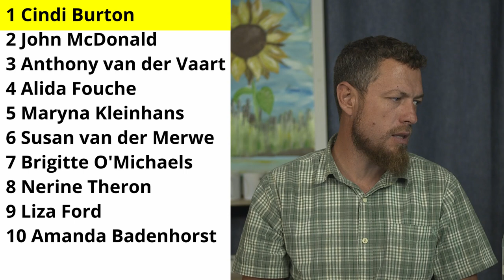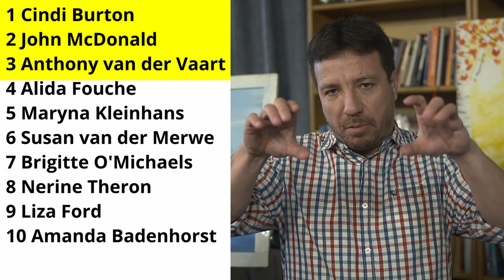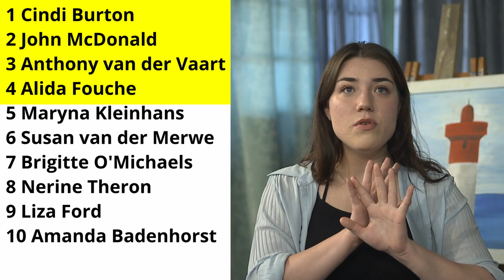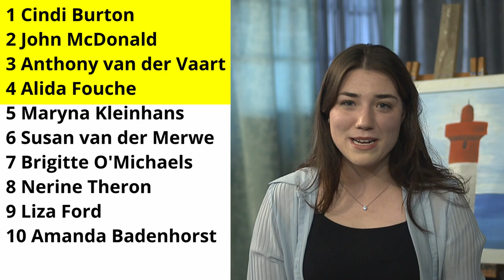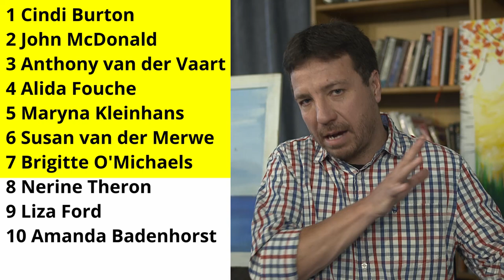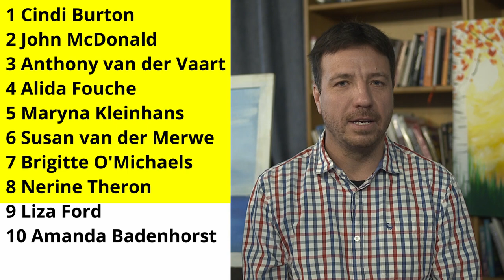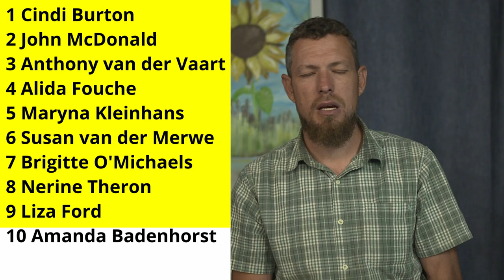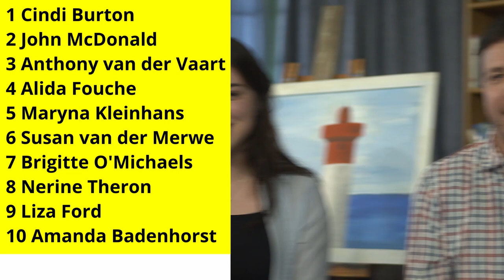Prophetic Ministry (2 September 2024) 2